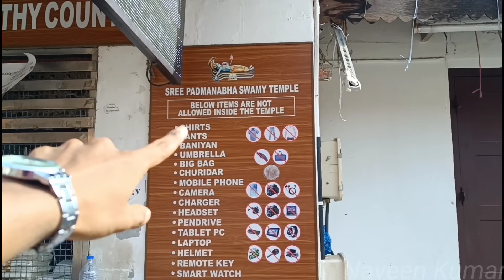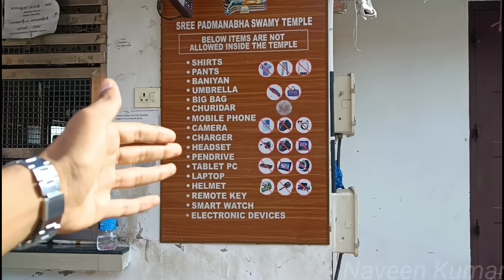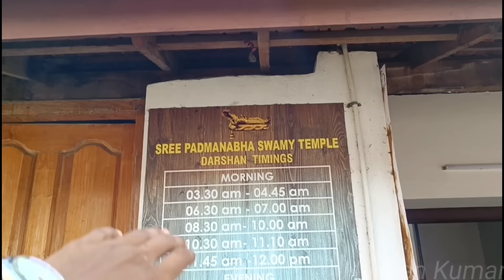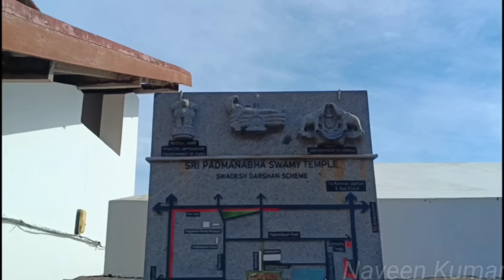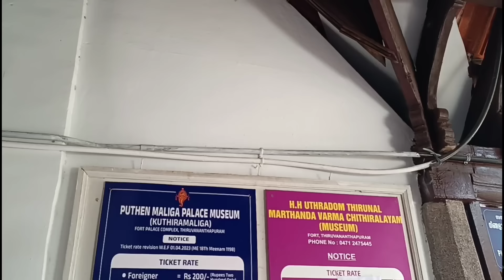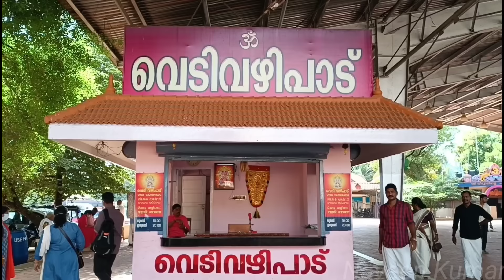🛕KERALA'S FAMOUS PADMANABHASWAMY TEMPLE VLOG!!! Attukal Bagavathy Amman|Trivandrum Ep-2|Naveen Kumar